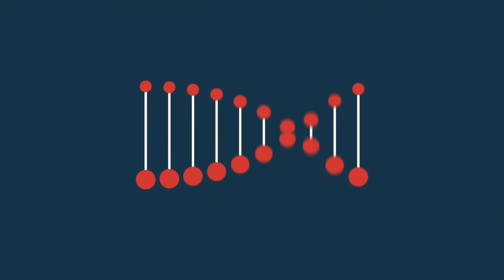Should Pro-Lifers Vote for Democrats Since They "Address the Underlying Causes" of Abortion?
Shouldn't we first make it illegal for people to own slaves or abuse their spouses, then talk about underlying issues? Just because there are other factors driving people to certain behaviors does not mean we should forego passing laws against those behaviors.